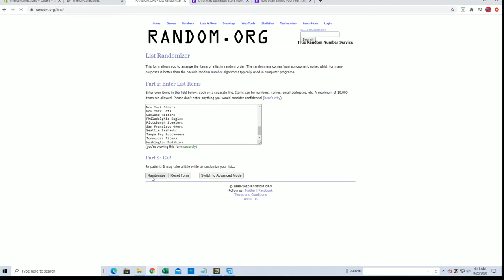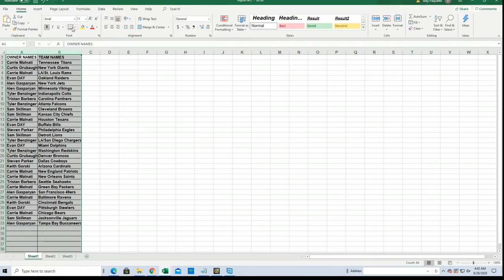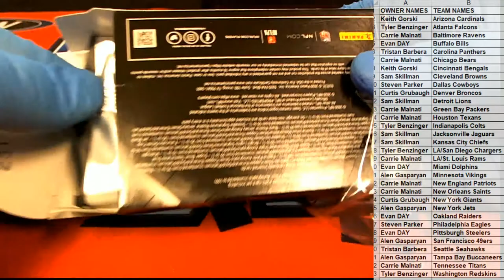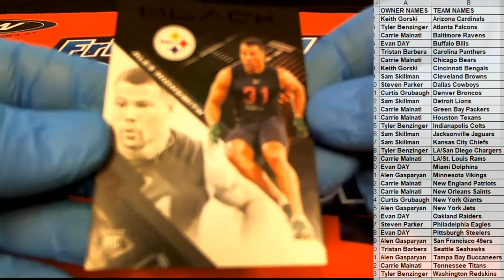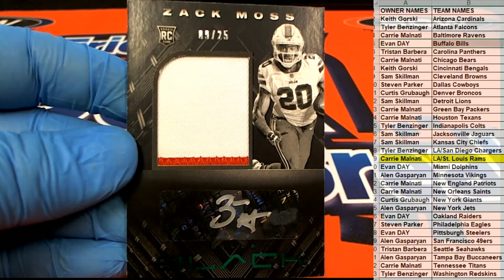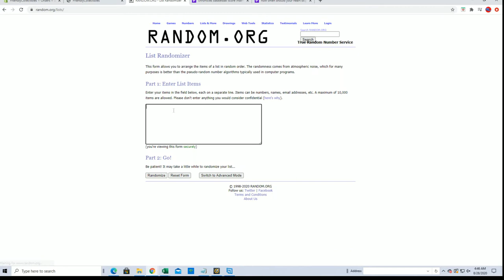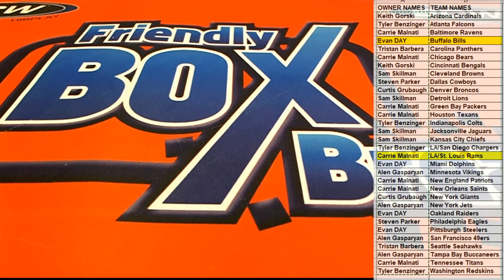2020 Panini Black Football ID 20PANBLACKFB103